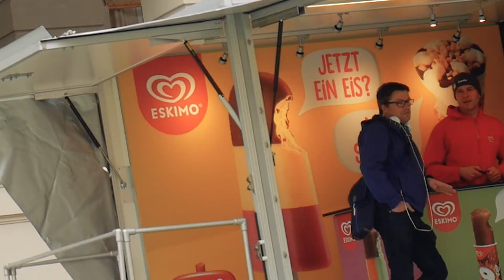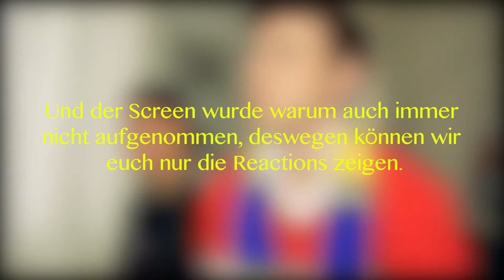Niki verliebt sich...in einen MANN | FIFA Blamagen Teil 1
Diese Woche entschieden sich Max und Niki dafür ihre FIFA-Skills zu testen. Der Verlierer einer Partie durfte sich gründlichst blamieren gehen. Teil 2 kommt nächste Woche... NICHT VERPASSEN!!!

Songs ▼▼▼

Stalkt uns auf ▼▼▼